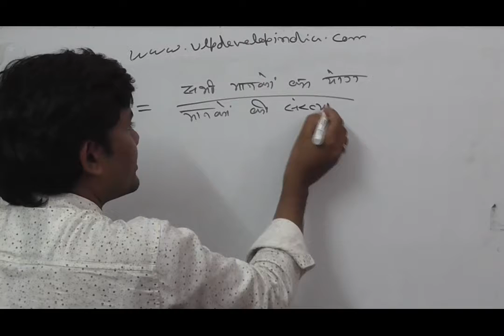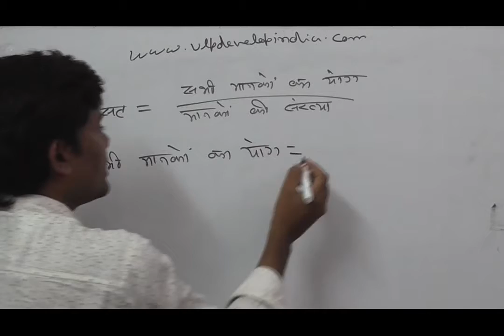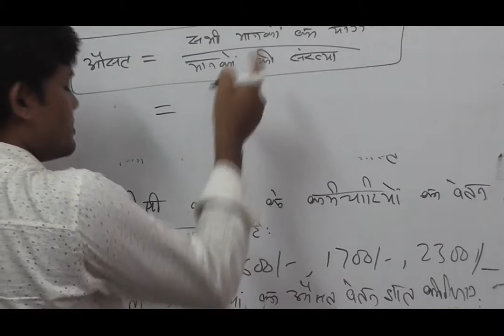Average : Lecture done by Suraj Singh (M.Tech from IIT Chennai)